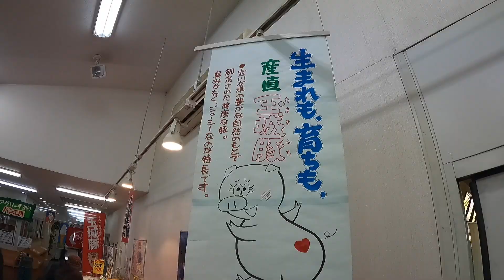【受け付け終了しました】第１回おっ！キャンプ開催のお知らせ〜温泉無料！今回だけのオリジナルステッカーもプレゼント！？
第1回おっ！キャンプ開催のお知らせ

1月に定員いっぱいの申込みをいただいておきながら、コロナのため残念ながら延期となったキャンプイベントを改めて募集します！

【開催日時】
　 　・2021年4月3日（土）12:00〜4日（日）14:00
         ・この時間内で可能なところだけ参加でOK！
　　 ・撮影の都合がございますのでおおよその入と出の予定時刻をお知らせいただければ幸いです。

【開催場所】
        ・三重県度会郡玉城町昼田391-1　たまき水辺の楽校
　　・トイレあり、水場あり（ただし飲用ではありません）
　　・焚き火台をつかえば焚き火可能です。
　　・大型のキャンピングカー、トレーラーでも問題なく入れる場所です。

【参加費用】
　　・無料
　　・施設利用料もございません。

【参加資格】
　　・特にございません。
　　・動画に顔出しOKな方。
　　・自慢のキャンピングカー、キャンプサイトを紹介していいよという方。

【内容について】
　　・ソーシャルディスタンスを確保して、参加者それぞれでキャンプを楽しんでいただきます。
　　・食べ物などはそれぞれが準備をしてください。
　　・時間が許す限り、おっちゃんがみなさんのキャンピングカーやサイトを回って取材させていただきます。
　　・夜はみなさんで食事やお酒を持ち寄ってトークなどなど。
　　・翌日も各自みんなでだらだらと（笑）
　　・参加者には「おっ！チャンネル」オリジナルステッカーなどプレゼント！
　　・キャンプバー・ランタンが特設バーをオープン！

【玉城町からのプレゼント！】
　　・アスピア玉城にある玉城弘法温泉が無料では入れます！
　　・参加申し込みされた方は、そのまま温泉へどうぞ。
　　・番台で「おっ！キャンプの参加者の◯◯です！」と名前を言ってください。登録確認後、温泉に無料で入れます。

【そのほか】
　　・新型コロナウイルスの状況によっては中止となる場合がございます。
　　・ゴミ処理施設がございませんのでゴミの持ち帰りをお願いします。
　　・飲料水をお持ちください。
　　・ペットを連れての参加OK!

【参加申し込みは・・・・】
　　・以下のメールに必要項目を記入してお送りください。
　　　１．お名前（ハンドルネームも）
　　　２．どちらから参加か？（県と市）
　　　３．参加人数（おとな・こども）
　　　４．到着時間・現地出発時間
　　　５．キャンピングカーの種類や名前などわかりやすく（テントなどの方はその旨を）

　　　※docomoやauなどキャリアメールの方はPCメールが届く設定をしてから申し込みをお願いします。
　　　　できるだけPCメール（Gmailなど）でお申し込みください。

　　　※当日覗きにくるだけの参加もOKです！
　　　　温泉チケットやステッカーには限りがございますのでご容赦ください。
　　　　人数を把握しておきたいのでなるべく申し込みをお願いします！

好評であれば、これからも継続！
また三重県を飛び出して全国あちこちのキャンプ場で開催したいと思っています！
お楽しみに～！！！！
あと、トラックキャビン、トラキャンに乗っている人、大募集！
お話を聞きたいです〜！！！

2012年、自宅の敷地内に「おとなの秘密基地」を200人以上の仲間と建設。